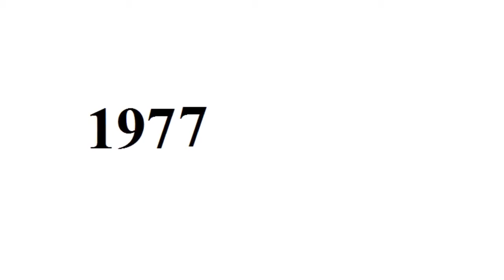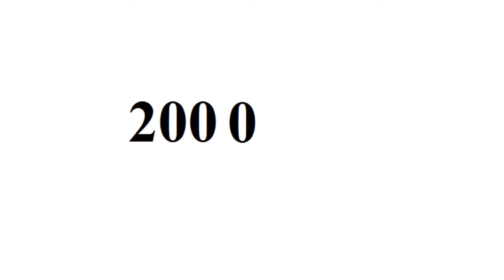James Coburn - From Baby to 74 Year Old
Copyright: James Coburn.

Go to:
topgamehaynhat.net